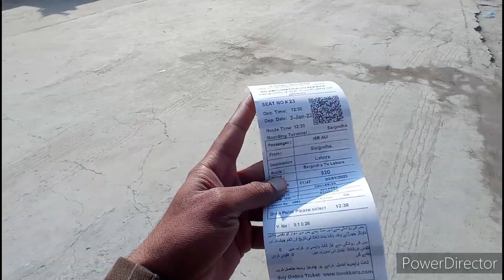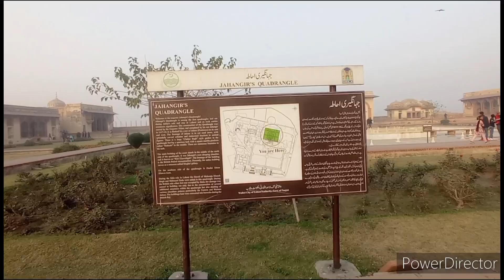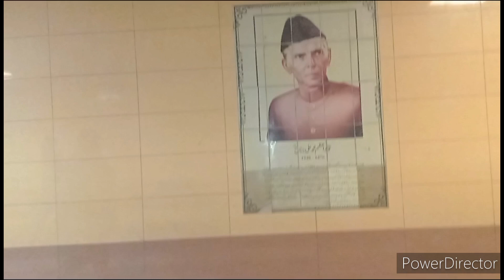Ayen Lahore ke sair kary | آئیں لاہور کی سیر کریں 😍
Aoa es vlog main ap ko Lahore k chand mashoor maqamat dekhaiye jaiye gy
agr ap ne mera channel subscribe nai kia to esy subscribe kr ly or bell icon press kr dy taky jo bhe new video upload krun us ka notification ap ko mil sky shukria 😍

Lahorepakistan
pakistanlahore
Lahore city
Lahore ke sair
Lahore pakistan ka dil
Lahore ke khubsurat jaghy
Lahore ka vlog
Lahore ke ronaq